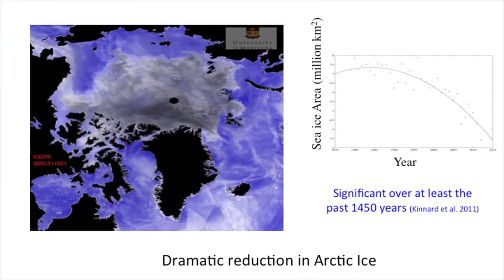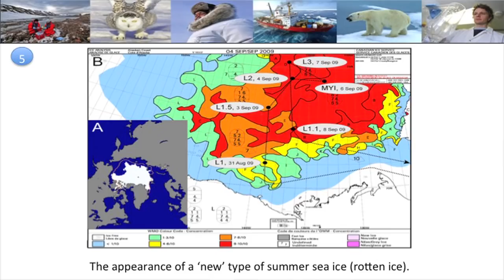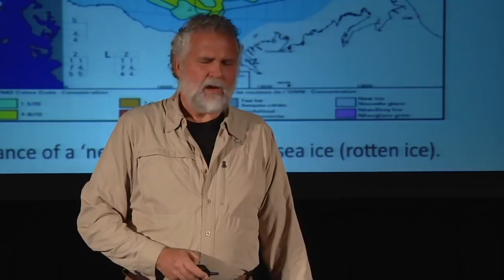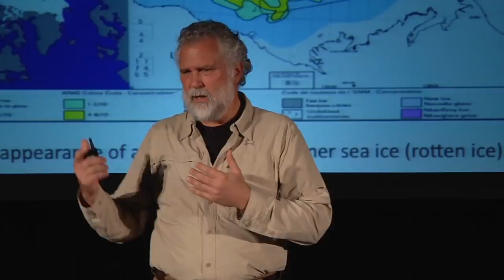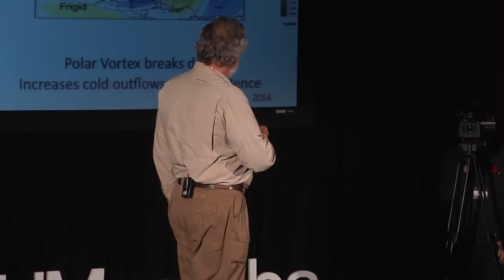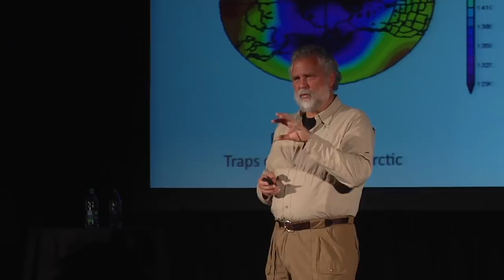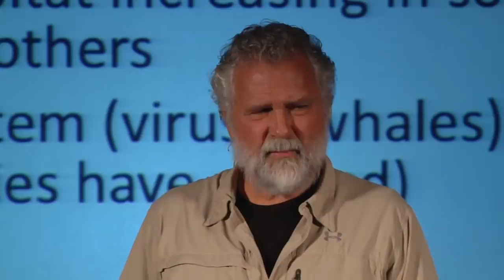Seven surprising results from the reduction of Arctic Sea ice cover | David Barber | TEDxUManitoba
This talk was given at a local TEDx event, produced independently of the TED Conferences. It is now well known that sea ice in the Arctic has changed in both extent and thickness over the past several decades. In fact the change in sea ice is seen as one of the key global climate variables confirming model estimates of global scale warming of our planet through the Intergovernmental Panel on Climate Change (IPCC) process.  Extensive investigations at the leading edge of Arctic System Science have recently uncovered a number of surprises, many somewhat counterintuitive, each having significant consequences in the Arctic and through teleconnections to the rest of our planet.  In this talk I will review the rate and magnitude of change in sea ice, put this into the context of our understanding of the ‘natural variability’ in sea ice over the past several thousand years.  I will then review seven surprising impacts of this change: 1) increasing coverage of young ice significantly changes atmospheric chemistry; 2) more snow both preserves and destroys ice; 3) Polar bear habitat can actually improve in some areas while deteriorating in others; 4) match-mismatch timing in the marine ecosystem increases vulnerability; 5) uncertainty as to whether the Arctic ocean will increase or decrease in overall productivity is a key unknown; 6) evidence that ice hazards are actually increasing while the world marshals to increase development of Arctic resources; and 7) evidence that our recent cold winters are actually linked to our warming Arctic.

Dr. Barber obtained his Bachelors and Masters from the University of Manitoba, and his Ph.D. from the University of Waterloo, Ontario.  He was appointed to a faculty position at the University of Manitoba in 1993 and received a Canada Research Chair in Arctic System Science in 2002.  He is currently Associate Dean (Research), CHR Faculty of Environment, Earth and Resources. Dr. Barber has extensive experience in the examination of the Arctic marine environment as a ‘system’, and the effect climate change has on this system. Dr. Barber has published over 200 articles in the peer-reviewed literature pertaining to sea ice, climate change and physical-biological coupling in the Arctic marine system. He led the largest International Polar Year project in the world, known as the Circumpolar Flaw Lead system study. He is recognized internationally through scientific leadership in large network programs such as NOW, CASES, ArcticNet, and the Canadian Research Icebreaker (Amundsen), as an invited member of several Natural Sciences and Engineering Research Council national committees, international committees and invitations to national and international science meetings. Dr. Barber was instrumental in a national competition to bring a Canada Excellence Research Chair (CERC) to the University of Manitoba in the field of Arctic Geomicrobiology and Climate Change.  As a member of the Centre for Earth Observation Science he leads a polar marine science group of over 100 people